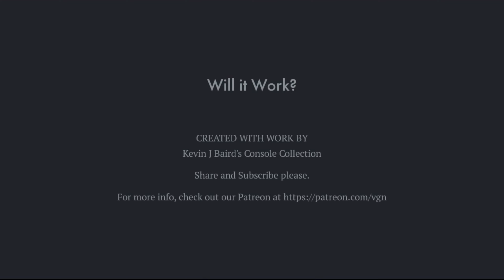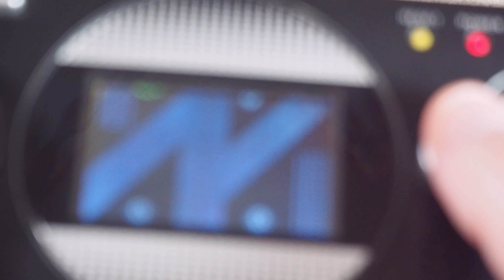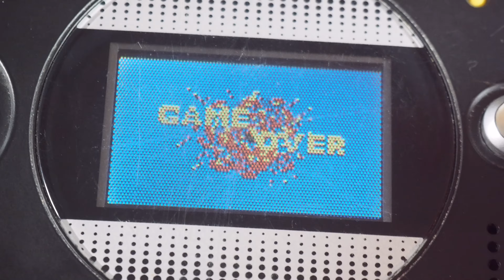Will it Work? - GameKing III - Console #380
On this episode, Kevin looks at the GameKing III from Timetop.   Released in 2005.   It appears to have a limited release.  A cartridge based system with a built in game, working units are rare to find.  (At lease until someone discovers a warehouse full of old new stock)